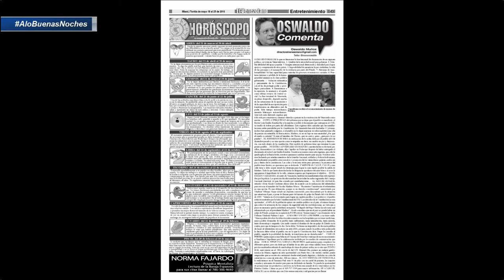Entrevista a Milos Alcalay @MilosAlcalay- Alo Buenas Noches 19-05-2016 Seg, 05